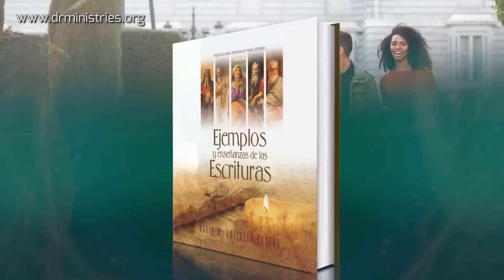Devoción Matutina Para Jóvenes - 06 de Julio del 2022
06 DE JULIO
LLAMADOS PARA COMUNICAR
Ya se oyen sobre los montes los pies del que trae buenas nuevas, del que anuncia la paz (Nahúm 1: 15).
AL LLEGAR A ESA IGLESIA COMO PASTOR, Alicia fue una de las primeras en saludarme y ofrecer su ayuda. Siempre vestida de manera elegante y formal, de pocas palabras en público, estaba atenta a todo lo que pasaba en la iglesia para ofrecer su servicio. Su sonrisa, sus bondadosos ojos celestes y su cortesía cristiana rápidamente ganaban la simpatía de todo el que se acercaba a la iglesia.
Era la Directora de Comunicación y siempre tenía el interés primordial de dar a conocer nuestra fe y mantener informada a la membresía de las actividades eclesiásticas. Rápidamente informaba en el diario de la ciudad los cursos de salud o temas de evangelismo y profecía que brindaba la iglesia. El programa radial misionero de la iglesia por más de un año fue solventado por ella. Muchos desearon que la iglesia tuviera una página web que expusiera sus creencias e informara de sus actividades, y ella trabajó para que esa página se hiciera y luego, como una ofrenda a Dios, pagó su mantenimiento. El boletín informativo de la iglesia era un lujo. Cada domingo, los líderes de cada departamento de iglesia recibían un llamado telefónico avisándoles que se estaba haciendo el boletín para el sábado siguiente, y si tenían algo que informar a la iglesia, ella era la receptora y la transmisora de publicar el mensaje.
En su comercio, los libros misioneros de nuestra iglesia sobraban. Toda persona que mostraba algún tipo de inquietud espiritual recibía como obsequio literatura de nuestra fe. Como pastor me sentía respaldado por su ministerio en el área de Comunicaciones, ya que sentía que lo hacía de corazón para compartir su fe y mostrar su amor a Dios.
¿Por qué tanto esfuerzo de su parte para dar a conocer el mensaje adventista? Esta líder deseaba compartir las «buenas nuevas» del mensaje de salvación. Muchas veces sus informes producían alegría y satisfacción al ver una iglesia que crecía espiritual y numéricamente.
A través del profeta Nahúm Dios nos invita a llevarle buenas noticias a un mundo que está a punto de colapsar. La moralidad, la economía y la vida familiar parecieran estar fuera de control y millones desean escuchar a alguien que les lleve paz a sus vidas.
Todos nosotros estamos llamados por Dios para ser mensajeros de la gran solución divina: la segunda venida de Cristo. Dios irrumpirá en la historia de este mundo y todos lo deben saber. No pierdas la oportunidad de ser quien lleve «buenas nuevas», el «que anuncia la paz».